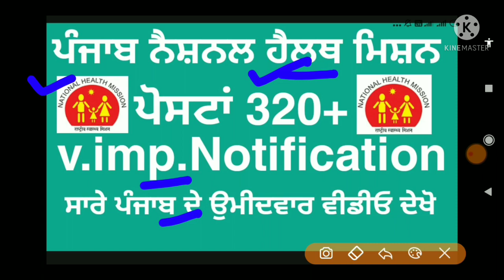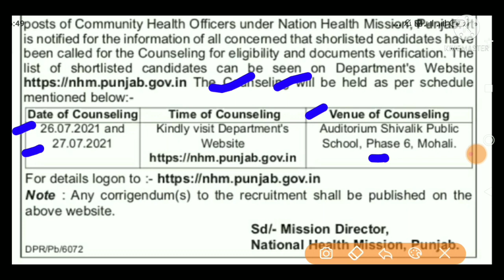Punjab National Helth Mission Recruitment imp. Notice,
My gadgets *==
Apparel & Accessories
Health & Beauty
Kitchen & Housewares
Sports & Outdoors
Toys & Games
Video Games
Redmi Note 10
Digital SLR Camera
Running Shoes
Apple Mobile & Laptops Low price:-
Mi power bank black best price :-
OPPO F19 Pro+ 5G

🤑🤑🤑🤑🤑 Wep SiteLink 🙏🙏🙏🙏

💐💐💐💐 NOTIFICATION LINK 💐💐💐💐

💐💐💐💐 APPLICATION FORM 💐💐💐💐

Related search.